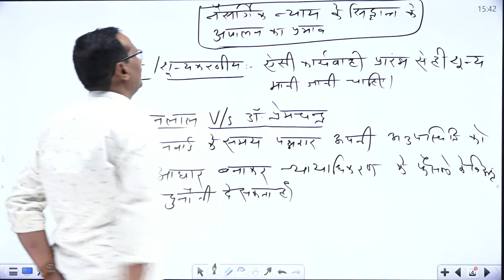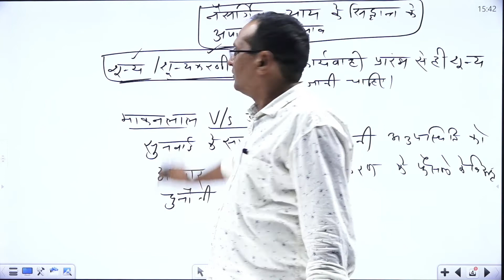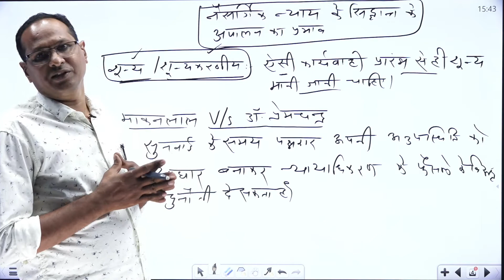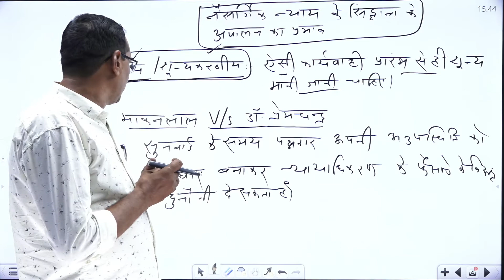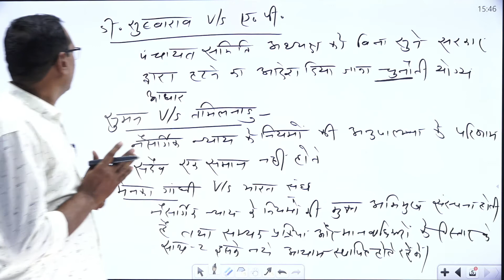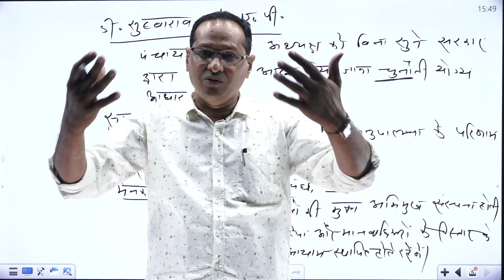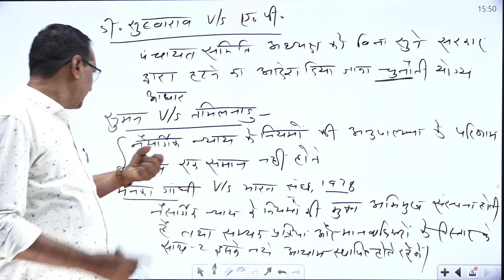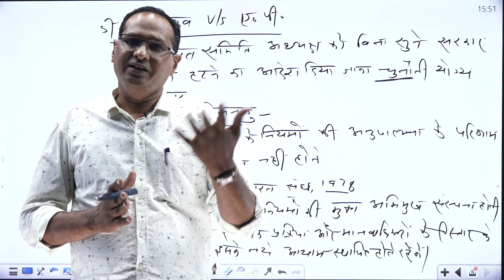effect of ignorance of natural justice